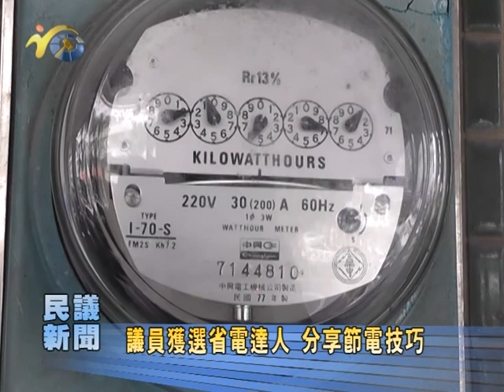P1010626 13 12新聞6 省電達人